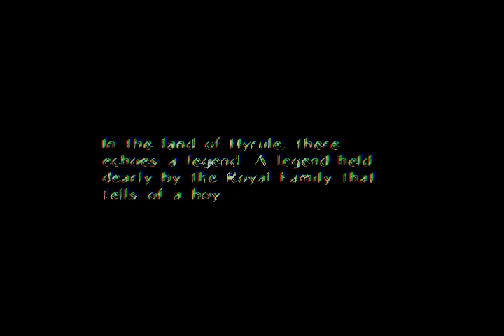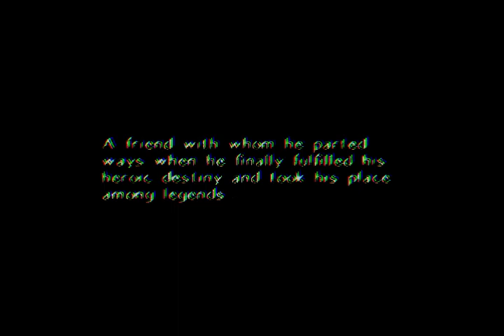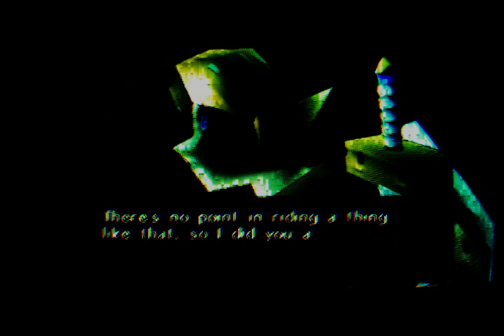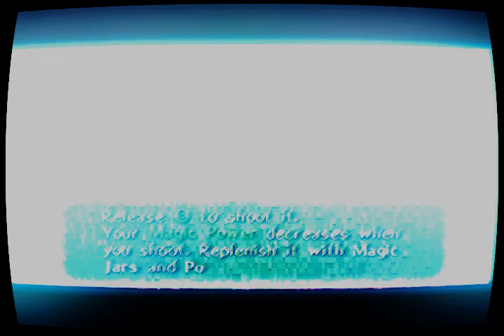The Legend of Zelda: Majora's Mask HD - Visual Rehash - Trippy emulator Reshade combo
WARNING game and effects were capped to 30fps for this video so some of the flicker galore might prove bothersome and induce seizures even; has gotten revisioned since.

In honor of Nintendo announcing new Zelda remake I happen release my vision of how N64 Zelda's might've looked nextgen, hereby: I can, a custom configured emulator with two reshade preset presents to run back-to-back I've been configuring for years to do some shader magic! problem be they run smooth lowrez only on my machine (720*480) so some text might do eyesore.
(*link updated 2/17/2019*)

 Extract it anywhere and you can just drag roms into it; just be sure to run ENBInjector.exe 'everytime' before running project64.exe. I did some color correction adjustments since this release - adding many effects and only calibrated by zelda's so it might not show all games optimally but OOT/MJM should be finishable in that that all text be intelligible ,bg/font contrast ratiowise. xinput controller set as default e.g Xbox360 wirelesss one.

in case you're having any issues; color/contrast/brightness ones especially, refer to which exactly to me n' i'll try fixing [sic] at once.

The zelda's look way ahead the 3DS remakes besides. it runs 34 effects these games didn't have. the 3ds ones besides retexturing and remodeling barely ran 4th of that. other resolutions doable just not sure how scaling works with my vision for some flares. anyway it does pseudo retexturing n' remodelling on the fly ,kind'a tessellation from lowpoly even; but be so resource heavy that I can run it only 720x420 with a GTX 550 Ti. it incorporates two versions of ReShade n' needs to run an injector before hitting the emulator everytime. it came by quite serendipitously: while I tried doing ambient occlusion some bug there n' fusion of two shaders from different versions created never to be seen stuff. so it's 34 shaders +1 that came be by combining two conflicting ones creating a bug which be quite the major feature. I mean this bug what brought the vision to life anyway it looks like noise for ambient occlusion but pixelated one so you playing sort of half pixelated new gen looking engine n' it pixelated only in funky areas so it's freakadelic tripaversal.